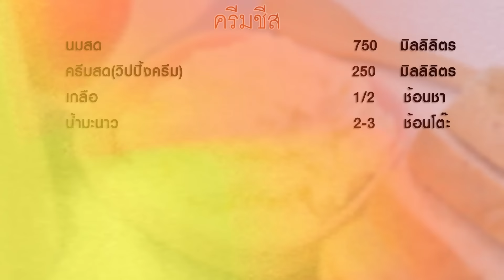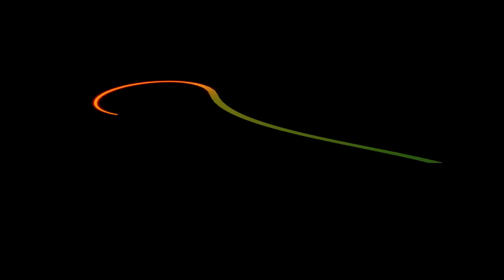ครีมชีส | Cream cheese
ถือเป็นวัตถุดิบหลักที่เรานำมาใช้ทำชีสเค้ก ชีสพาย หรือเมนูคาวหวานต่างๆ  แต่จริงๆ แล้วมีวิธีทำไม่ยาก อาจจะต้องใช้เวลาในการพักส่วนผสมนานสักหน่อย แต่รับรองว่าครีมชีสแบบโฮมเมดสูตรนี้อร่อย แถมเนื้อเนียนรสชาติละมุน ไม่เปรี้ยวและเค็มจัด แถมประหยัดกว่าซื้อแบบสำเร็จรูปมาใช้อีกด้วยค่ะ